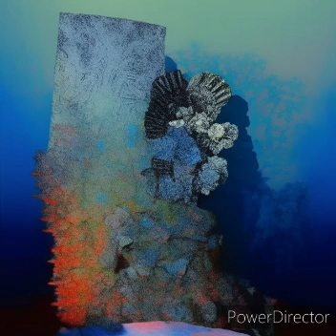J1 - Post Awareness Confusions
0:00 - Special Unstoppable Confusions
3:42 - Retrogenesis Begins 2
7:23 - Joyful Awareness Confusions
14:34 - To Stage 5